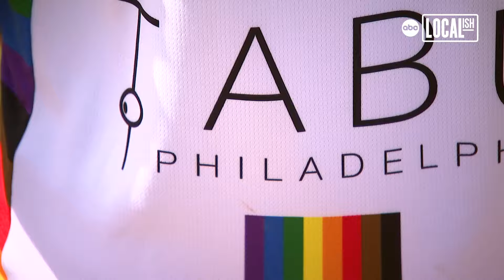Soccer for All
The Philadelphia Falcons was created to make soccer more inclusive. The club is bringing the beautiful game to the LGBTQ+ community creating a safe space for sports and camaraderie. The club was founded in 1989. Thirty-five years later it is still kicking with teams for all ages and all genders and all levels of play.

The Falcons were named the soccer club of the year by the Southeastern Pennsylvania Soccer Hall of Fame. The award is testament to what the club has provided for its community. As Philadelphia prepares to be a host city for the 2026 FIFA World Cup, the Falcons will be a resource for Pride House Philadelphia creating an interactive map with LGBTQ+ friendly destinations for guests visiting the city from around the world.

The club has proven to be more than just a place to kick the ball around but a community-driven resource but the heart of everything they do is driven by soccer.